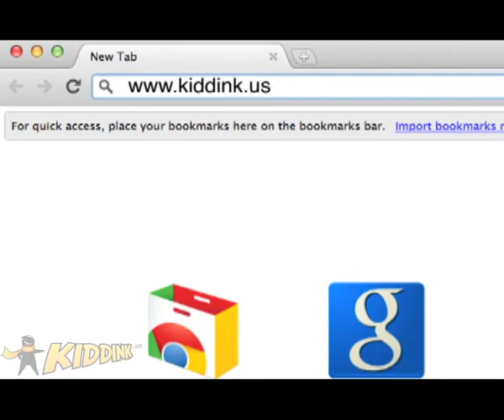Welcome to Kiddink.us!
Welcome to Kiddink,us. - Are You Kiddink?

Join our Pre-Launch contests today!
Stand a chance to win Cash prizes and a Brand New Canon Digital Camera!